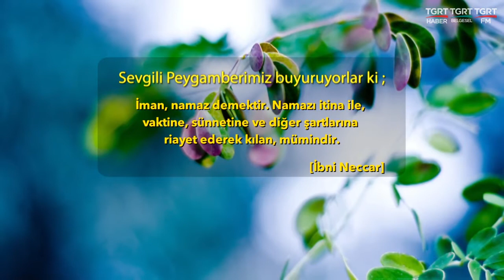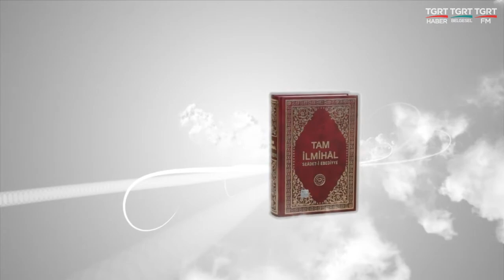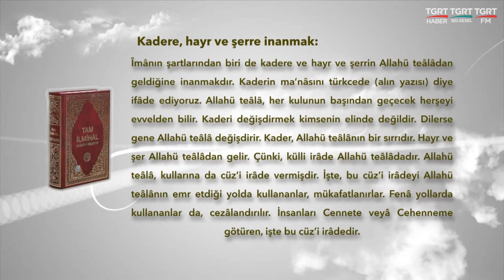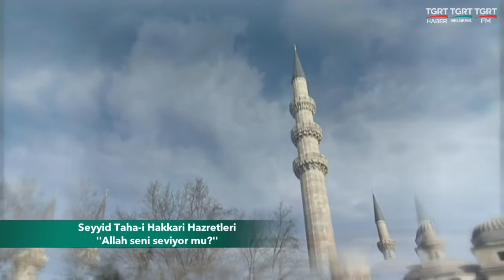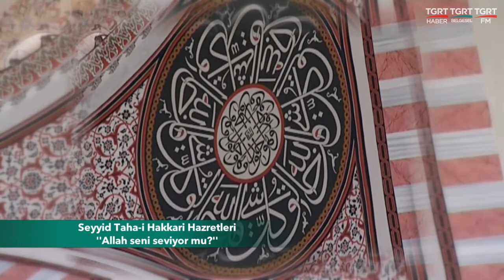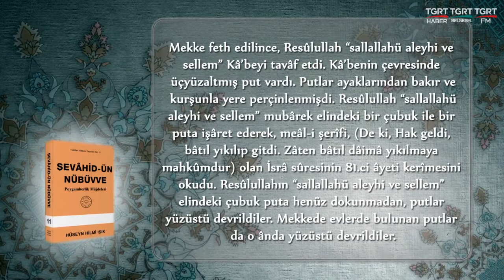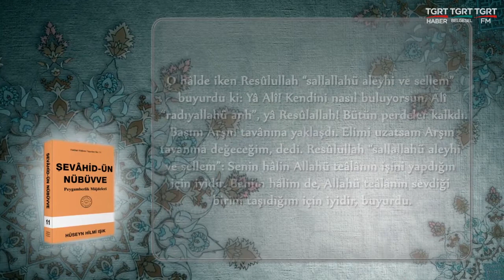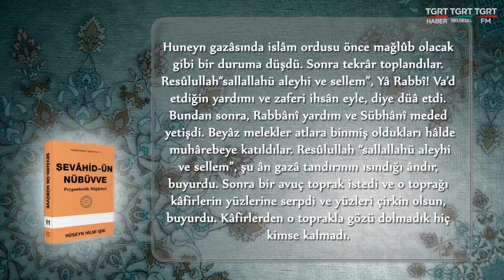HUZURA DOGRU 18042018